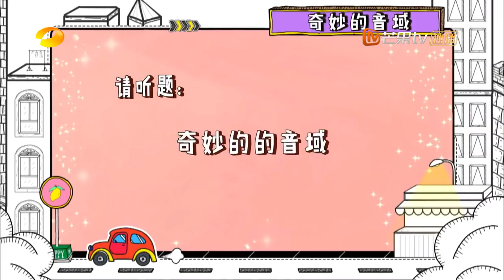Happy Camp 2018 Dylan Shen Yue Darren Caesar and Connor last scene 😄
Also press on the bell icon!
Meteor garden special guest: Dylan Wang Shen Yue Darren Chen Caesar Wu and Connor Leong
That's last scene !! So I hope you like this video!